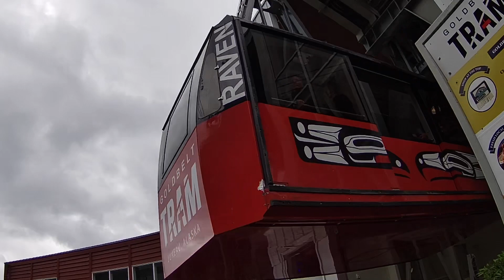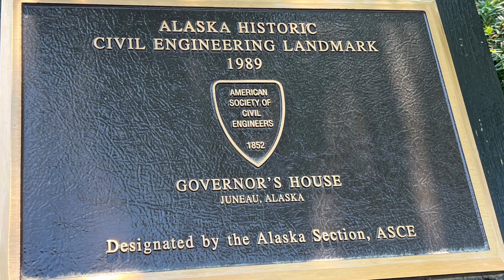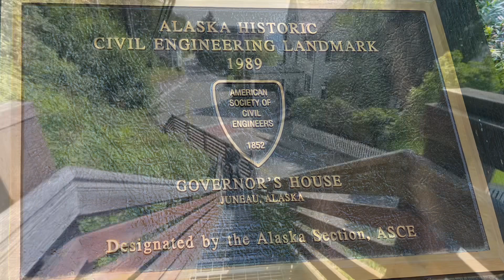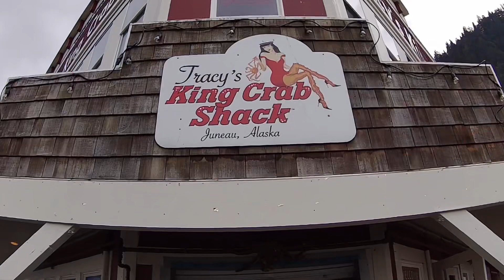Juneau, Alaska|Alaska Cruise|Majestic Princess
This video is my day in Juneau, Alaska on my Alaska cruise.